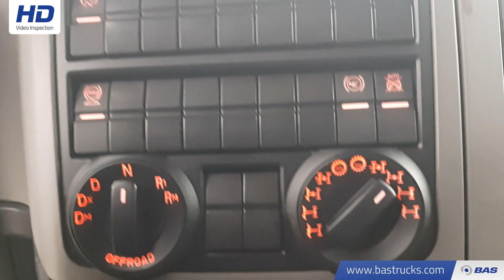70129981 MAN TGS 33.440